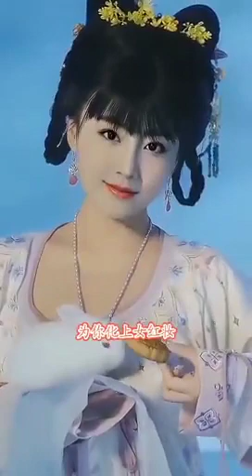12 September 2022